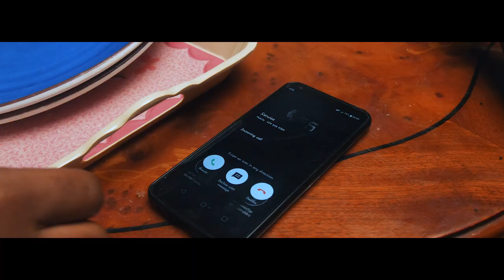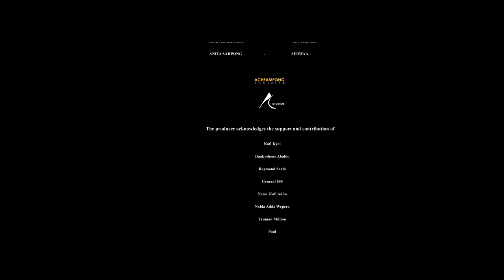VICTIM SHORT FILM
Kusi, a young man, leaves his village to join his childhood friend in the city with the optimistic aim of improving his life and escaping ill treatment from relatives after his father's death. Rather, he finds himself handcuffed in an interrogation room.

Written & Directed by Dennis Nana Acheampong @dnacheampong